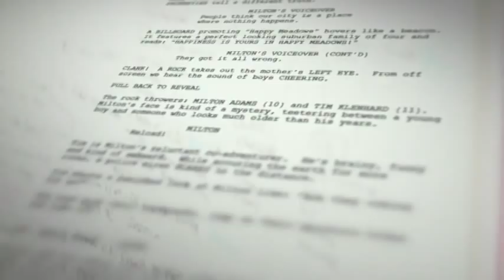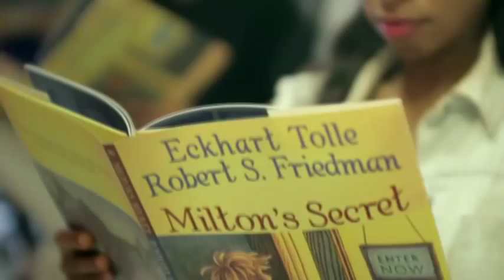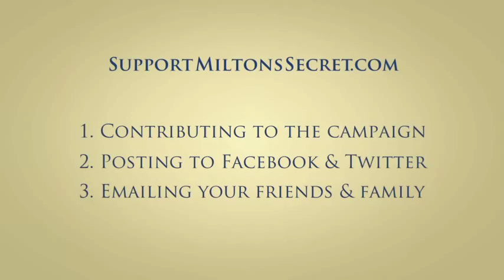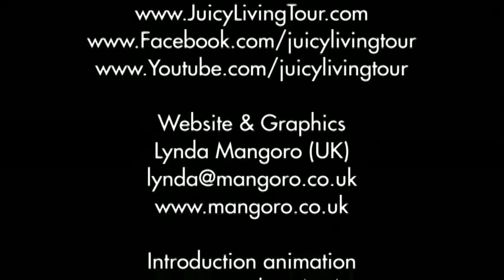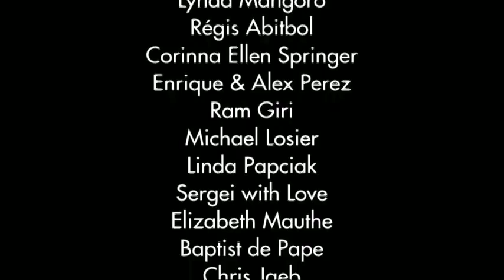First peek at Eckhart Tolle and Barnet Bains' movie Milton's Secret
WHAT IS MILTON'S SECRET?
A dramatic feature film based on the book by Eckhart Tolle and Robert S. Friedman. Milton's Secret is a coming of age story about an 11-year-old boy growing up in an economically depressed suburb, and the elderquest of his grandfather. Milton's troubles seem to be coming from every direction. His mother and father are workaholics with marital and financial problems, and he is being bullied at school. Fear and dread are everywhere. When his unconventional grandfather visits, Milton learns that rehashing bad experiences and worrying about the future are preventing him from finding true happiness in the Now.